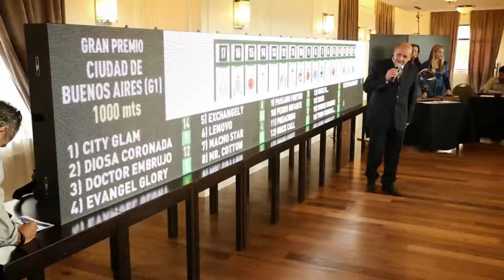Gran Premio República 2014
GRAN PREMIO REPÚBLICA ARGENTINA 2014 AFTERMOVIE
Production: Diego Battini
Postproduction & Camera: Jorge Cestnik
Camera: Natalia Ardissone & Crew